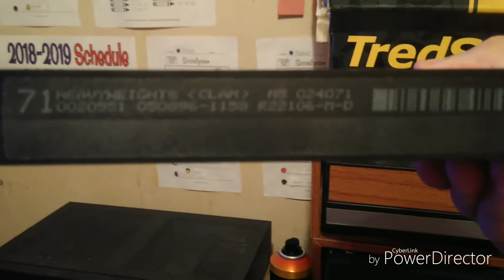Opening to Heavyweights 1996 VHS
Requested by: DH's Movie Corner, Brandon Chau's Movie Corner and The Everest And ZhuZhus Lover 2002

Printdate: May 8th, 1996